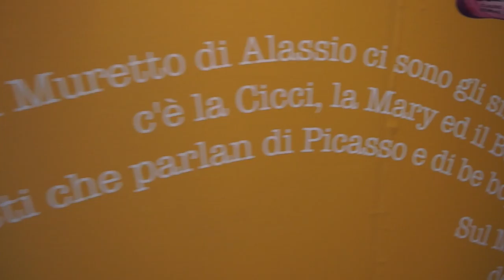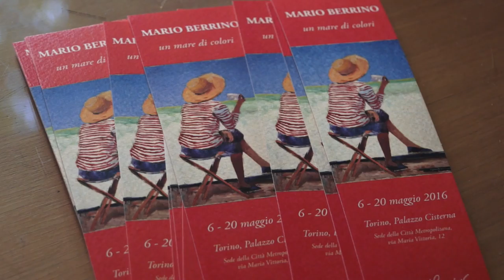Un mare di colori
Inaugurata la mostra con le opere di Mario Berrino, il pittore del "muretto" di Alassio, che resterà aperta sino al 20 maggio.